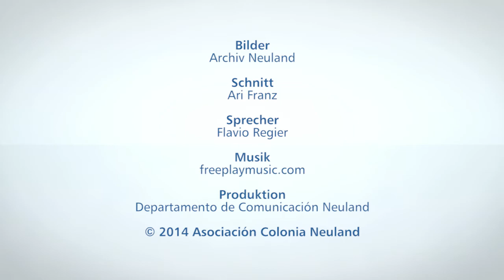INFO Neuland TV - Expo de Frutillas und Schulprogramm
INFO Neuland TV Nr. 50 - September 2014
Thema: In dieser Ausgabe berichten wir von der Erdbeerausstellung des Supermarkts und einem Schulprogramm der 4. - 6. Klasse der Primarschule. Außerdem feiern wir kurz unsere 50. Ausgabe.
En esta edición te comentamos sobre la Expo de Frutillas del Supermercado y de un evento escolar del 4º - 6º de la escuela primaria. Además conmemoramos la edición 50 de INFO Neuland TV.